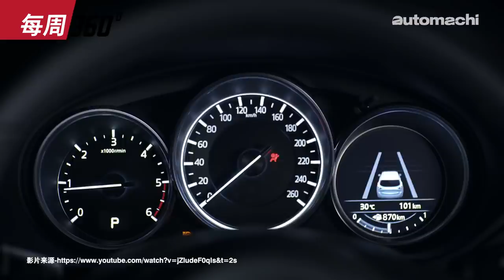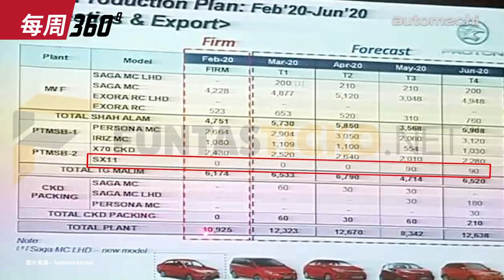【02 / 022020】Proton X50 这一次真的要来了？！（每周360）｜automachi.com 马来西亚试车频道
一周热点有什么？在每周360节目里我们将会为大家回顾最近7天在我国以及国外的热点汽车新闻！这一期的节目热点包括了：
-  Mazda MX-30 今年第四季引进我国
-  Proton X50 5月开始试产
-  本地版 Toyota Alphard / Vellfire 获得升级
-  Mazda 申请直列六缸引擎和 8AT 专利
-  BMW 4 Series 实车曝光
- 国产车市占率超过50%